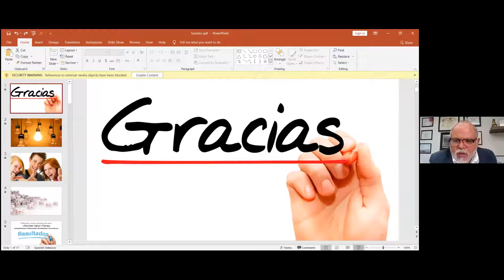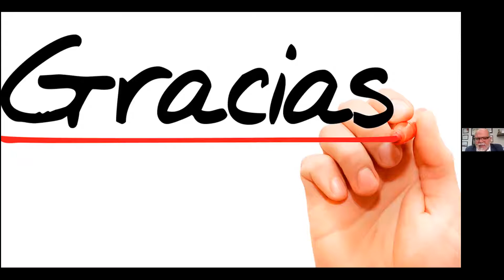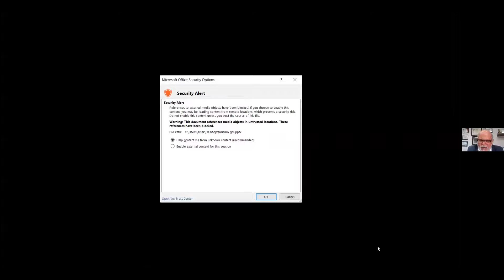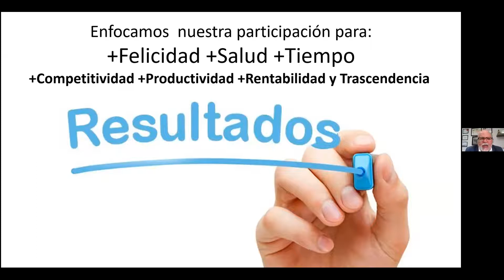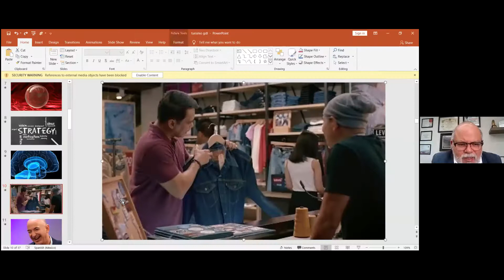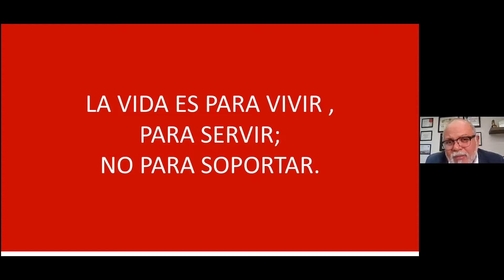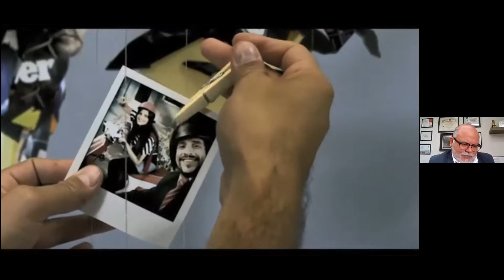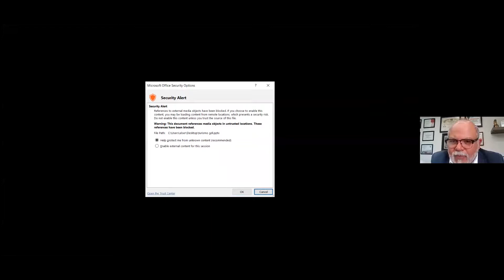Webinar: El poder del servicio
"El serviciologo, Miguel Uribe, te invita a descubrir el poder del servicio dentro de las empresas del sector turístico. También te dará algunas herramientas para que logres ofrecer un servicio de calidad, como valor agregado a tu negocio.

Invitado:
-Miguel Uribe Maeda, serviciólogo y conferencista internacional

Moderadora:
-Lucía Hernández, directora general de planeación de la Secretaría de Turismo de Jalisco"